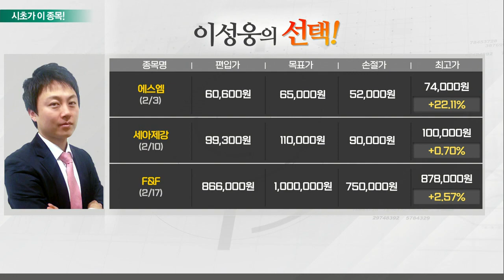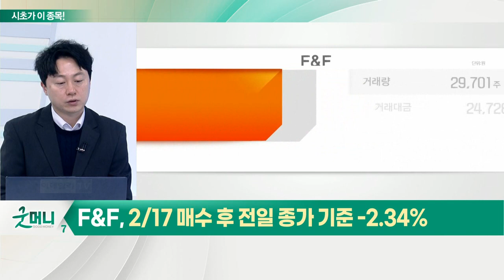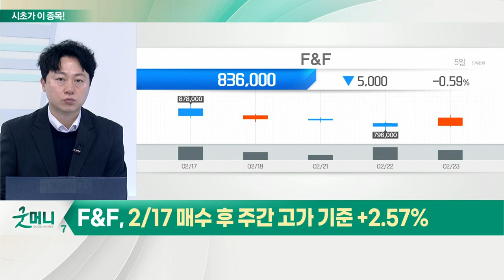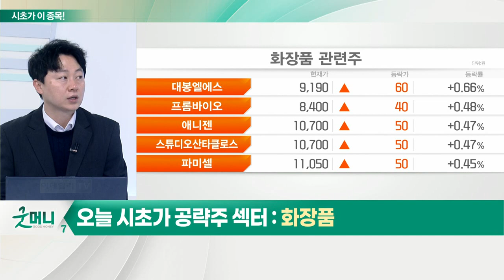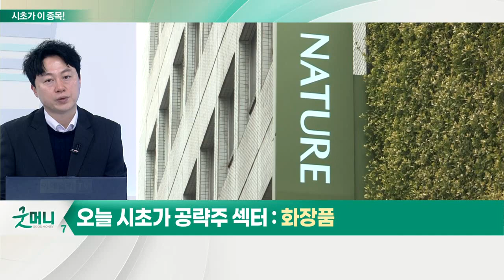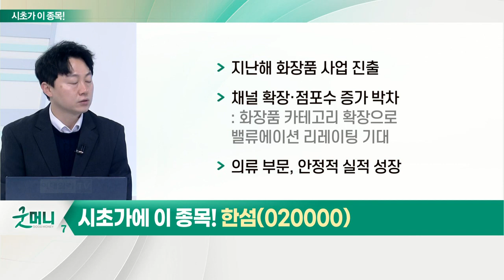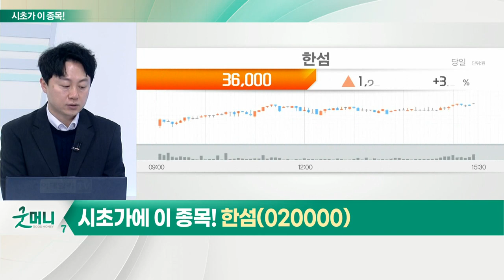한섬(020000)... 화장품_시초가에 이 종목 (20220224)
- 변동성 장세 속 시장 대비 주가 강세
- '위드 코로나'로 리오프닝주 부각
- 화장품 업체, 사업 부문 구조조정 효과
- 색조 화장품 수요 증가 기대

한섬(020000)
- 지난해 화장품 사업 진출
- 채널 확장·점포수 증가 박차
- 의류 부문, 안정적 실적 성장